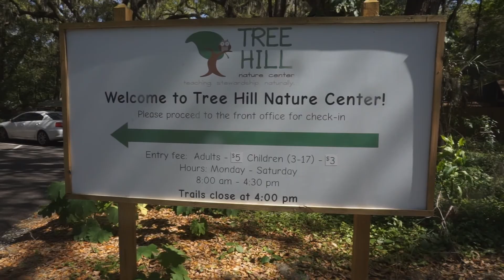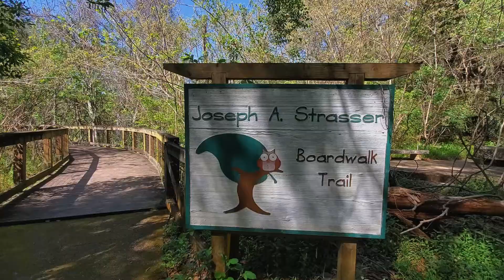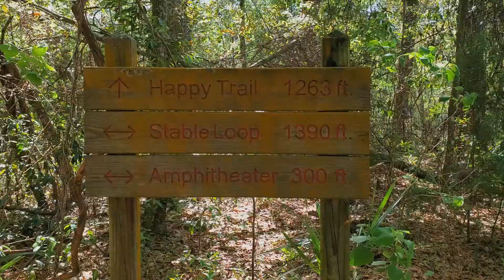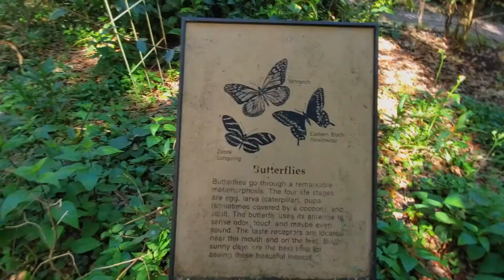Tree Hill Nature Center Jacksonville VLOG